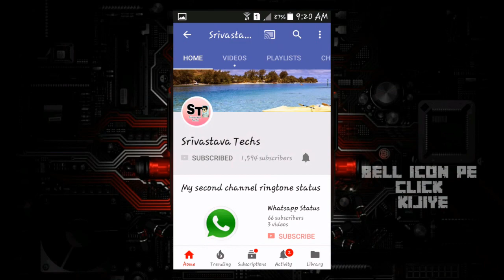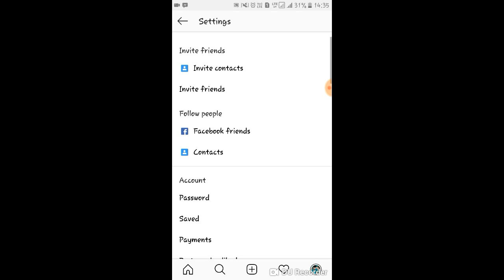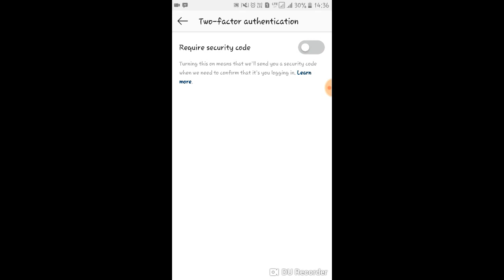2 PART/ security code INSTAGRAM IN HINDI\\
Hello ...
I hope u enjoyed The video ...
Then pls .
Every day new video techs/editing videos/others/in srivastavaTechs
video ko like Kriye pls guys 👍👍👍👍

Aap Mujhe Instagram par bhi follow Krskte hai Vaha Update video ki aapko jldi milegi .then pls follow Instagram link .🔗👇👇👇👇👇

🔥/__anurag__srivastava 😘

 follow krlijiye. . .

Aur Videos ki link hai Pls open and Watch
My Uses Items ..👍👍👍👍👍

🔥🔥🔥🔥🔥🔥🔥🔥🔥🔥🔥PLEASE •Watch•

You can Buy My Electronic Items Camera Tripod Studio light boya mike link are here Best price and best deal link 👇👇👇👇❤
Best Tripod Mobile Camera Both

Studio Light Best Discount Price

Canon 1500D Best Camera for Youtube 🔼🔼

Green Screen.

Dosto Mera Naam anurag Srivastava